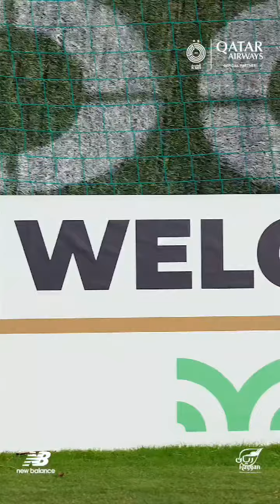‏🎥 | DAY 9 اليوم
معسكر السد في ملقا 2024